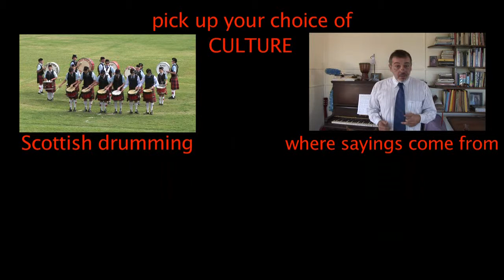Australia - Chotacabras Camuflado